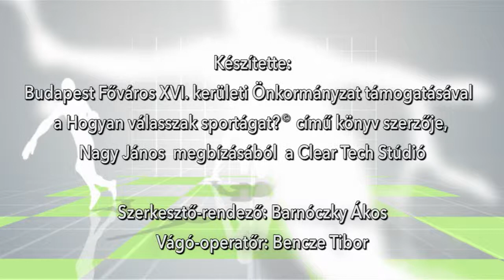Módos Péter - birkózó, a XVI. kerület kiválósága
Interjú a "Hogyan válasszak sportágat" című könyv alapján.